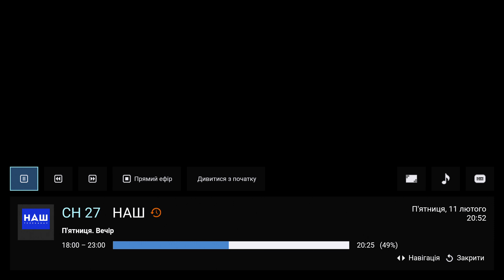4W. Спутник Amos 3/7. Отключение канала НАШ 11.02.2022 в 20:25